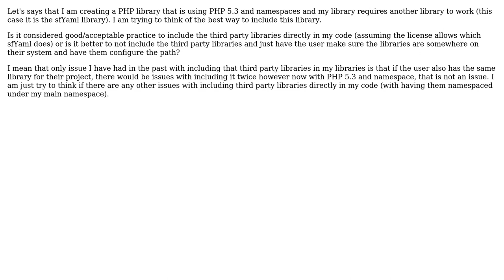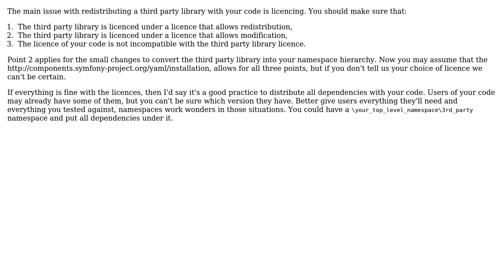Creating A Library That Requires Other Libraries (PHP)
With thanks & praise to God, and with thanks to the many people who have made this project possible! You are responsible for your own actions.